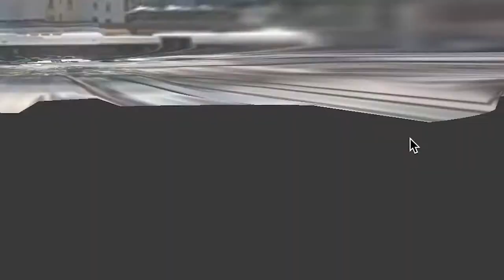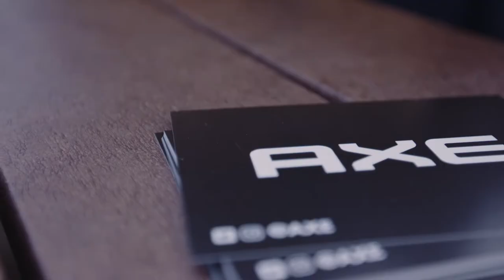The Experiential Group